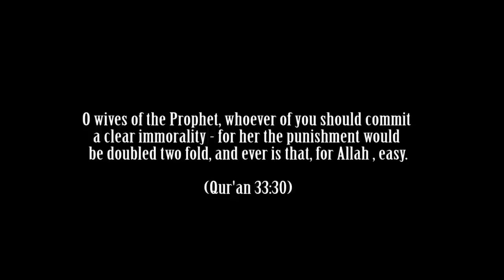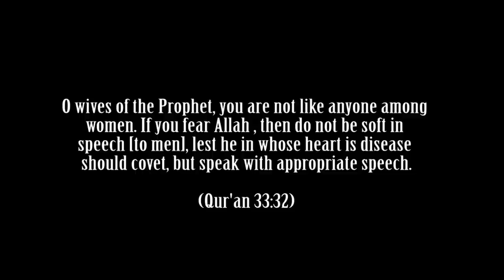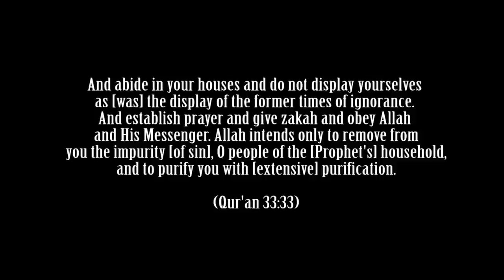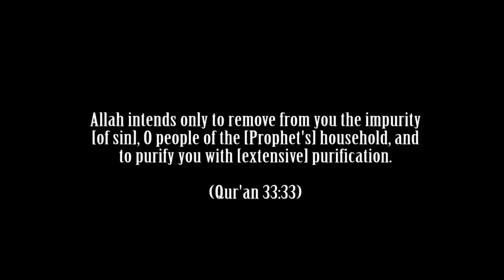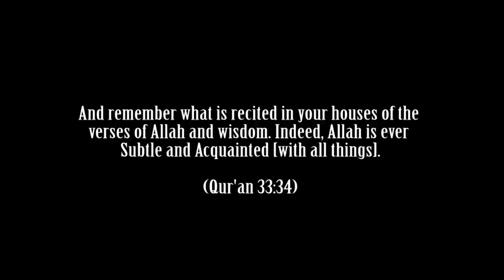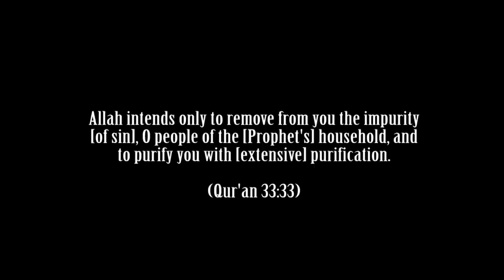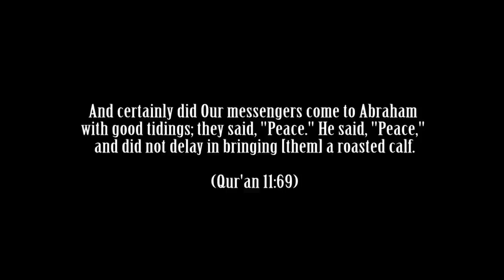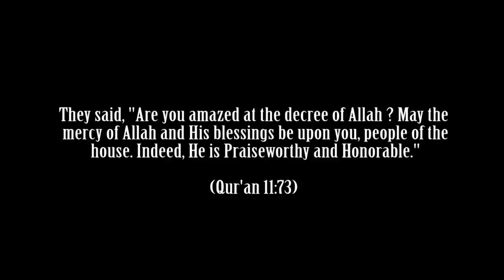Who are the Ahlul-Bayt? (Family of the Prophet ﷺ) - Adnan Rashid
Many Shiites individuals do not have full knowledge about all the doctrines of Shiism. So this lecture is not intended to offend the Shia, but rather to educate the Shia's and Sunnis. We do not harbour hatred toward the Shia. Furthermore, we oppose acts of violence between the Shia & Sunnis that are committed against individuals simply because they are Shia or Sunnis.

An unbiased lecture by Adnan Rashid answering many commonly asked questions that many people have a misunderstanding of on this topic that has been talked about throughout the history of Islam -

Who is the Ahl al-Bayt (Family of the Prophet?)

Who are the Rightly-Guided Caliphs (Khalifas)?

What does Allah say about who are the Ahl al-Bayt (Family of the Prophet) and where is the proof in the Quran?

The status of abu bakr as siddiq, umar ibn al-khattab, Uthman ibn Affan, the wives of the prophet muhammad (peace be upon him) including Aisha Mother of the believers and many other Sahabah in the sight of Allah.

Who are the people of the house according to the Quran and hadiths?

What is the definition of a Sahabah?

Who did the Sahabah consider who was the Ahl al-Bayt (Family of the Prophet?)

Who was the Tabi'een and what did they consider who was the Ahl al-Bayt (Family of the Prophet?)

Why do the Shia scholars not consider some of the sons of Hassan and Hussain as Ahl al-Bayt (Family of the Prophet?)

How should we give Dawah to Shia and other misguided groups?

How not to give Dawah?

Adnan Rashid is a historian with a speciality in the history of Islamic civilisation, comparative religion and Hadith literature. He has an honours degree in History from the University of London and is currently pursuing further studies. He has also gained ijazaas in Hadith from a number of scholars.

He also takes a keen interest in lslamic numismatics and ancient manuscripts.. He has debated many high profile figures in the field of politics, history and Christian/Islamic theology.

He has defended his views in many prestigious universities including the University of Warsaw (Poland), the American University of Beirut (Lebanon) and The Trinity College Dublin and numerous other universities across the UK and internationally. He has also represented Islam and Muslims on a number of reputable media platforms such as the BBC.

He is presently serving as a khateeb (delivering Friday sermons) in a number of London Mosques. He is presently conducting an extensive Tafseer Course explaining the meaning of the Qur'an to wider audiences based upon the work of Ibn Katheer. Adnan also specialises in the Seerah (Life of the Prophet).

Adnan believes that Islam is a way of life which promotes modernity (in all of its positive manifestations) and provides realistic solutions for all problems facing mankind.
Adnan Rashid is a senior researcher for iERA.